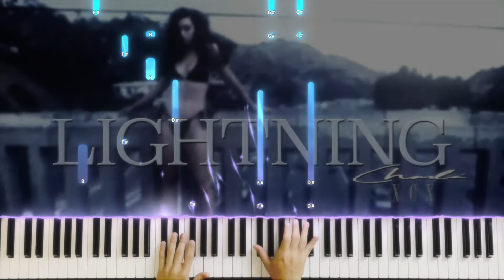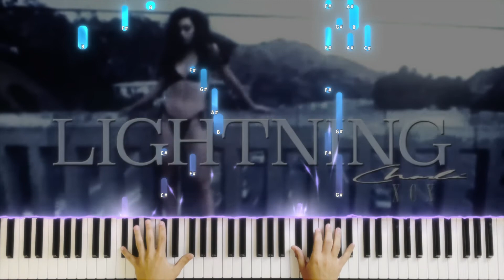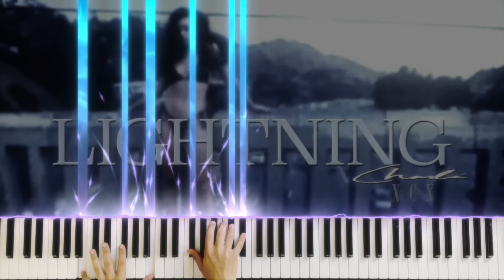Lightning by Charli XCX (Piano Instrumental)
⛈ Tell me what you want and I'mma give it to ya ⛈
My favorite track from Charli's newest album CRASH on piano! Learned and arranged by ear as usual. I also added thunder and rain since it seemed fitting.